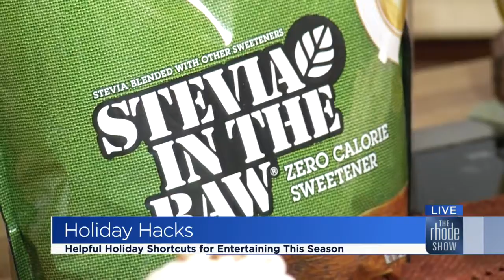Holiday hacks for the busy season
Lauren Makk shares advice and tips for taking some of the stress out of the holiday season.